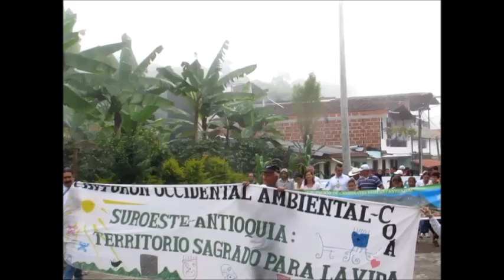Fuera Anglo Gold Ashanti del Suroeste y del País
Manifestaciones de Campesinos de Palo Cabildo en Jericó y la Comunidad de Támesis